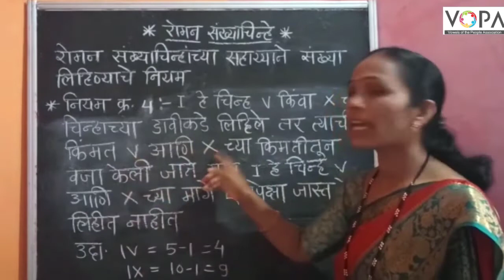५ वी | गणित | रोमन संख्या चिन्हे | V6 | V-School